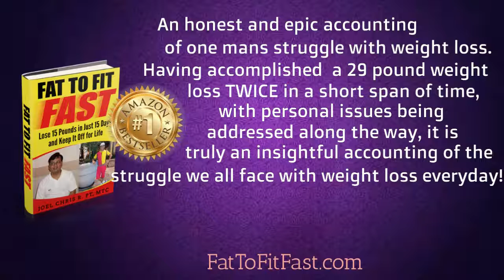Lose Weight Fast with this Fast Weight Loss Book - Review by Jonathan L. Myers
Get this Brand-New Book "Fat To Fit Fast! Lose 15 Pounds in Just 15 Days & Keep It Off for Life"
What Happens When You Try Losing Weight Without Exercise. From these inspirational stories of weight loss, Fletcher came up with a list of 10 keys for losing weight and maintaining it, says Rarback. This book will walk you thru the six fundamental keys for losing weight and how to keep the pounds off once you reach your target goal. You want to lose weight fast—is it possible to crash diet safely. Why is losing weight after 50 so tough. If you're really serious about losing weight without exercise or diet then you need to stop drinking sugary drinks. During your first trimester, losing weight while pregnant is actually quite common and normal. How Losing Weight After 50 Could Save $36,278. Losing weight with hypothyroidism is possible. I followed these tips when i was losing weight and still continue to follow them to this day. Why working out is great for health but not for weight loss explained in five minutes... Losing weight and getting fit has never been easier! I can watch my favorite shows only if I'm on them," says Becky Clark, author of How to Lose Weight and Get Healthy Even If You're Lazy, who incorporates calorie-torching speed intervals into her living room cardio workouts so she can keep them shorter. Cut them out of the diet, and you'll certainly find yourself losing weight really fast. What losing weight does to your body and brain. Losing weight with hypothyroidism can be a difficult task. Tags: weight loss, the 10 things i wish I knew before losing weight, before you lose weight, best weight loss tips, best way to lose weight fast, fast weight loss tips, how to lose weight fast, obese weight loss tips. How to lose weight quickly and sustainably with no hunger, no calorie counting, no magic products and no exercise, eating real food. 10 simple habits to lose weight naturally. Weight loss doesn’t have to be stressful or complicated.Not because intermittent fasting is incapable of producing weight loss but rather in your specific case it is directly opposite of the mannerisms that are most embedded in your approach to eating right now.How to lose weight in 4 easy steps! To learn how to lose weight fast, we found easy lifestyle tweaks that send extra pounds packing. Plus brain scans indicate that people who lost weight and kept it off for nine months reacted differently when shown images of high-calorie foods than before they lost the weight...3 ways to lose weight without dieting. Running is considered one of the best ways for losing weight. How to lose weight fast 10kg in 10 days | 900 calorie egg diet by versatile vicky.Before & after 70 pound weight loss transformation. Start realizing that others are watching and all of a sudden your own ability to value what it is you are chasing might skyrocket...